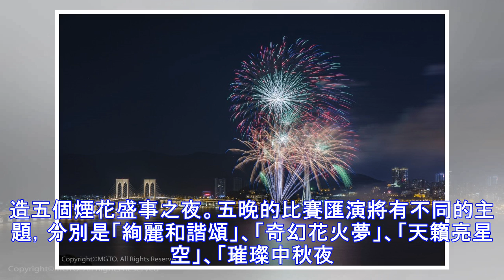亞洲歐洲10國參與 澳門煙花賽9月上演 -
一幅幅絢麗璀璨的煙花圖案綻放在澳門的夜空，構成了一幅幅美麗的畫，這個九月，就邀請你到「澳門國際煙花比賽匯演」。贊助商鏈接 照片來源：澳門特別行政區政府旅遊局 由澳門特別行政區政府旅遊局主辦，邁入第29屆的「2018澳門國際煙花比賽匯演」即將於9月1日、8日、15日、24日以及10月1日舉行，想欣賞璀璨煙花秀就別錯過這場盛事。 今屆的比賽匯演吸引10個來自亞洲和歐洲的高水準煙火公司參與，分別來自韓國、日本、中國、比利時、法國、葡萄牙、德國、菲律賓、奧地利以及義大利，配上音樂及鐳射燈光於澳門夜空爭艷，並送上奪目震撼的多媒體煙花表演。 此比賽匯演的地點就更絕了，就在澳門旅遊塔對開海面上演，澳門旅遊塔...